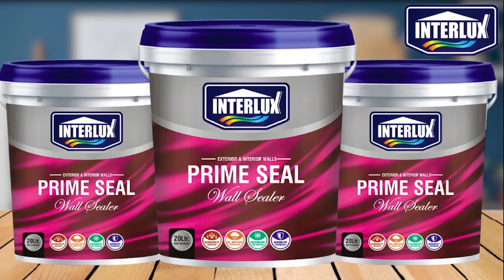मनीष ग्रोवर का दीपेंदर हुड्डा को करारा जवाब, ओढ़ां में आकर कुर्सियां गिनना!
हरियाणा के पूर्व सहकारिता मंत्री मनीष ग्रोवर ने आज सिरसा में प्रेस कॉन्फ्रेंस की, 29 मई को ओढ़ां में होने वाली मुख्यमंत्री की हरियाणा प्रगति रैली को लेकर व्यवस्थाओं के बारे में बताया, इस दौरान उन्होंने दीपेंदर हुड्डा के उस सवाल का जवाब दिया, जिसमे दीपेंदर हुड्डा में फतेहाबाद में ओढ़ां से डबल कुर्सियां लगवाने की बात कही थी, ग्रोवर बोले कि कैमरे से कुर्सियां गिनना, पता चल जायेगा कि किस रैली में कितनी कुर्सियां लगी हुई है, ये रैली रिकॉर्ड तोड़ होगी, वहीं, ग्रोवर में सिरसा में मेडिकल कॉलेज को लेकर भी कहा कि घोषणा हो चुकी है, काम भी जल्द होगा, सिरसा को मेडिकल कॉलेज मिलेगा, देखिये ये वीडियो प्रमोद कुमार के साथ वीडियो जर्नलिस्ट चरण सिंह